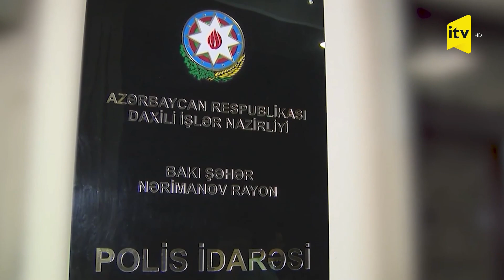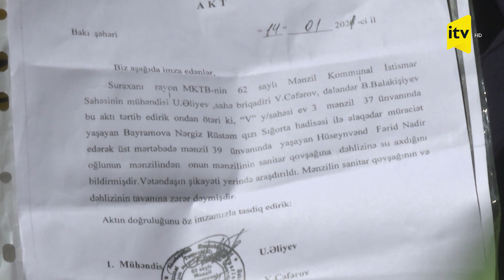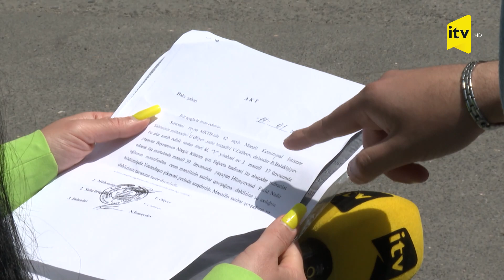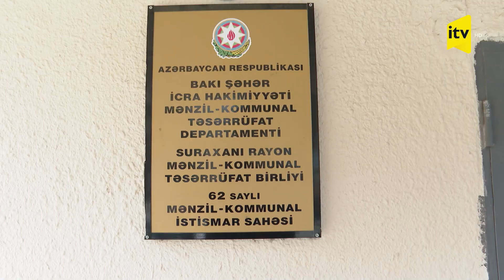Qanundan kənar | 12.05.2023